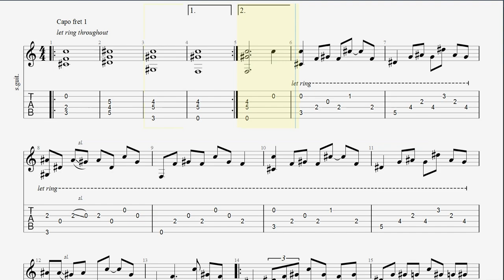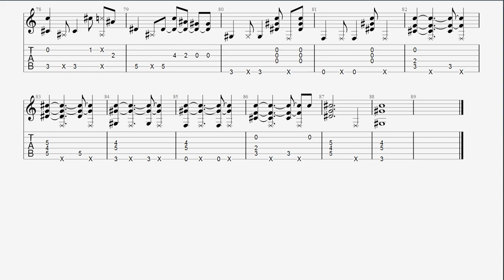Viva La Vida - Coldplay - Fingerstyle Guitar TAB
Standard Tuning

Arrangement by Tomi Paldanius